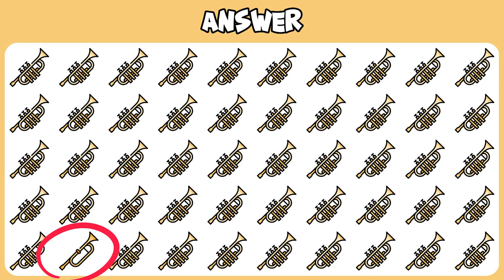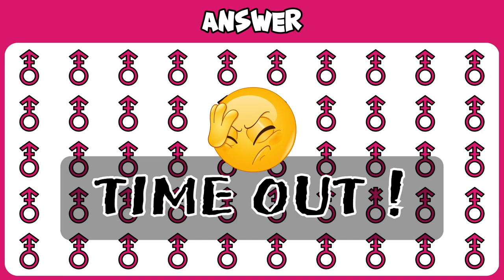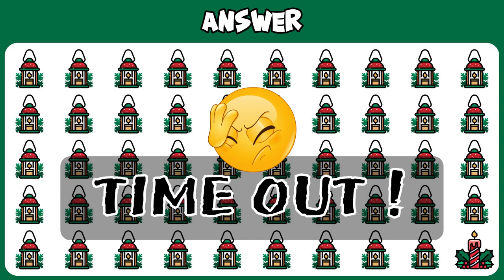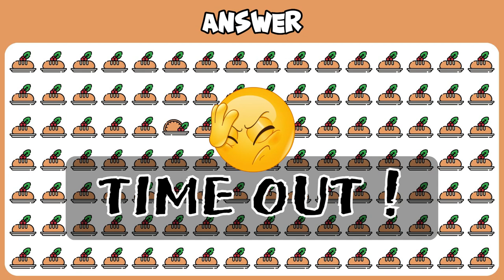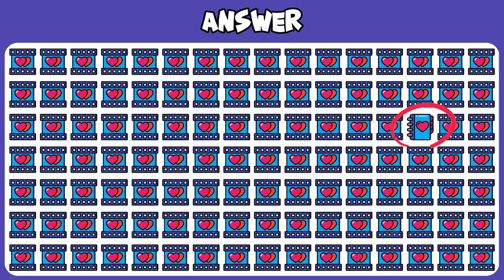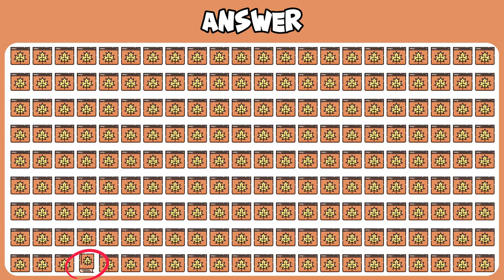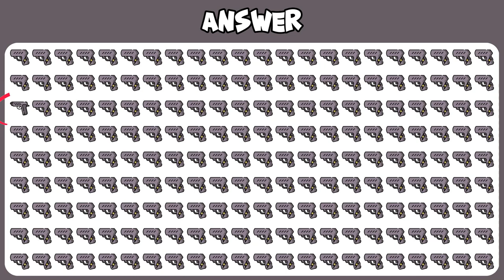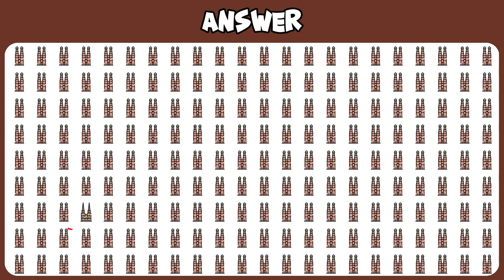FIND THE ODD ONE OUT #25 | KIDS GAME | EMOJI QUIZ | EASY, MEDIUM, HARD